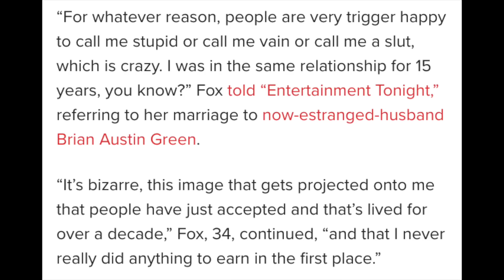MEGAN FOX: The Psychology of Slut Shaming & How To Survive A Bad Reputation | Shallon Lester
MEGAN FOX: The Psychology of Slut Shaming & How To Survive A Bad Reputation | Shallon Lester @mgk

MeganFox says she's constantly slut shamed for her relationship with Machine Gun Kelly, and has been called a slut her entire career. If you're dealing with rumors, shaming and name calling, I'll break down the psychology behind it and how we can overcome a bad reputation!